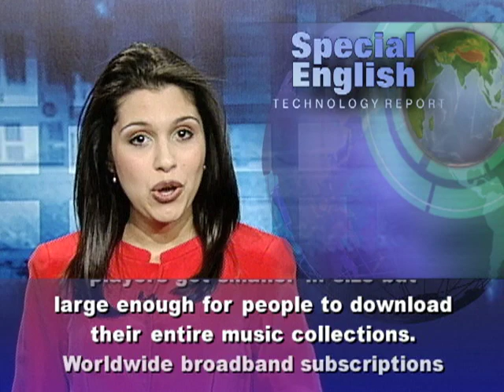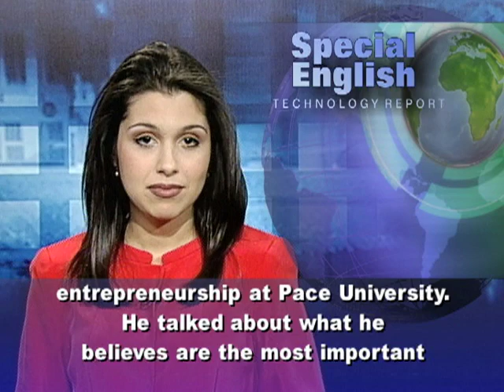A Whole New World, Brought to Us by Gizmos and Gadgets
I'm Alex Villarreal with the VOA Special English Technology Report,

Today we tell about some of the top technology developments of the last ten years.  The technological revolution is changing the way we work and play.  Mobile phones became smartphones, with abilities like computers.  Many people started reading books on electronic readers.  Televisions became high-definition and the screens became flat.  Digital music players got smaller in size but large enough for people to download their entire music collections.  Worldwide broadband subscriptions passed five hundred million.  And, at least two billion people were expected to be online by the end of two thousand ten. Stephen Baker is the vice president of industry analysis for the consumer electronics market research group NPD.  He says the technological developments of the twenty-first century have brought about some historic advances in consumer electronics. He said ten years ago might as well be a hundred years. If you look back at the way people interacted with electronics in two thousand and the way they interact with them today, there is no comparison.  Ten years ago there were no flat panel televisions.  There were no mobile web devices or smartphones.  There were no e-book readers.  And very few people had notebook computers.Bruce Bachenheimer is with the MIT Enterprise Forum in New York City.  He is also the director of entrepreneurship at Pace University.  He talked about what he believes are the most important technological developments of the twenty-first century.  They are mobile computing, digital media content, broadband, social media platforms and user-generated content.  Also, digital photography and global positioning systems for consumers. Mr. Bachenheimer says all of these things have worked together to revolutionize technology.  And, he says the technology is constantly changing, faster than at any other time in history.  He said telephones had not changed for three or four decades.  They could be on a wall or on a table top. But now cell phone technology is changing every year.  He asked: "How many people have a cell phone that is more than a year or two old?"For VOA Special English I'm Alex Villarreal.

(Adapted from a radio program broadcast 27Dec2011)